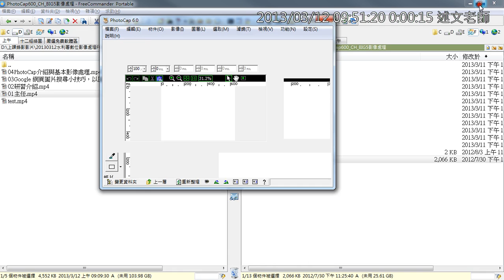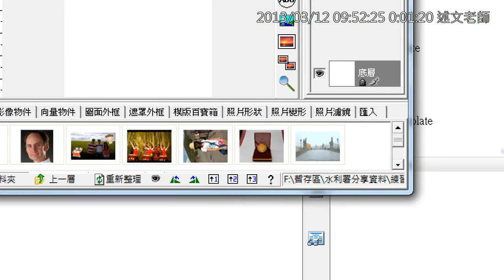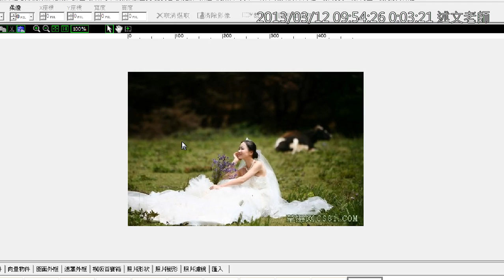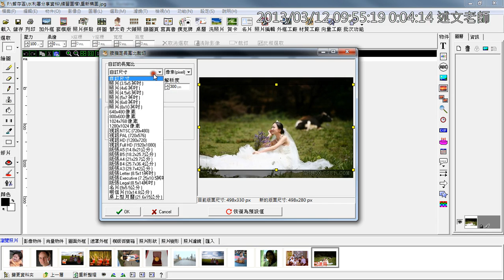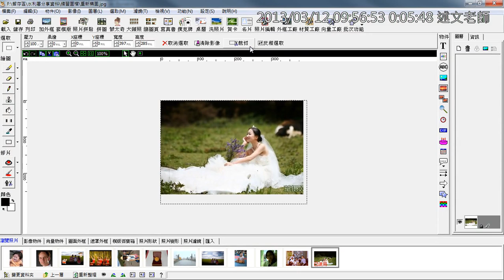03PhotoCap介紹與基本影像處理-1